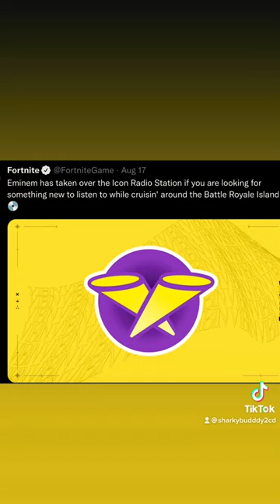Eminem Concert in Fortnite????￼